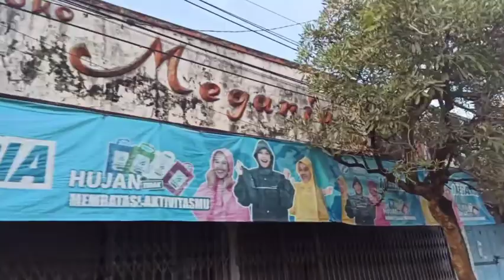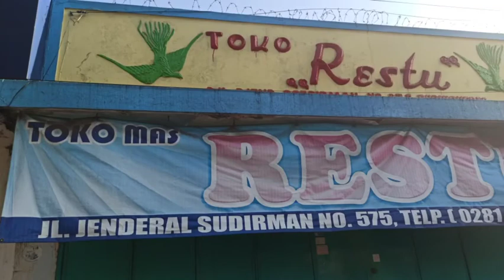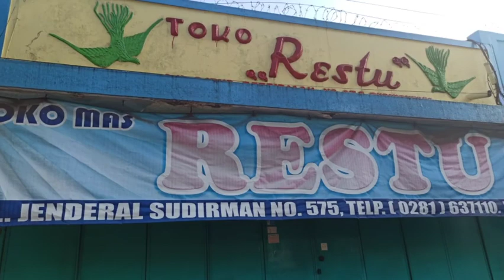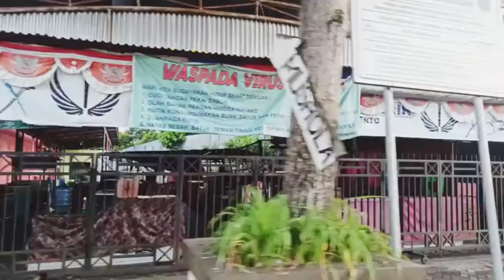Pertokoan Legendaris sepanjang bekas rel kereta api SDS Pasar Wage Purwokerto | vlog gowes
Sejarah Purwokerto (Poerwakerta) sampai abad 18 hanyalah kota kecil di sebelah timur kadipaten Pasir yang berpusat di pasar Wage. Sampai 1830 Purwakerta lebih kecil dibandingkan dengan Sokaraja, Ajibarang dan Banyumas, bahkan pada November 1831 saat Gubernur Jenderal Hindia Belanda de Kock datang ke Banjoemas dalam rangka pembentukan kembali pemerintahan Kabupaten di Banyumas Raya usai perang Diponegoro, Purwakerta hanya dijadikan ibukota Distrik dibawah Kabupaten Ajibarang.

De Kock membagi wilayah karesidenan Banjoemas menjadi 5 kabupaten yakni :
1. Banjoemas membawahi distrik Banjoemas, Adiredja, Poerwaredja (Klampok)
2 . Adjibarang membawahi distrik Adjibarang, Poerwakerta, Djamboe
3. Poerbalingga membawahi distrik Poerbalingga, Soekaradja, Kertanegara, Tjahjana
4. Bandjarnegara membawahi Bandjar, Singamerta, Leksana, Karangkobar, Batoer
5. Madjenang membawahi distrik Madjenang, Dajahloehoer, Pegadingan, Djeroeklegi (Tjilatjap).

Pada tahun 1836 kota Ajibarang terkena musibah angin puting beliung selama 40 hari 40 malam, sehingga atas persetujuan Residen Banyumas pusat kota kabupaten Ajibarang dipindah ke desa Paguwan (Paguhan), sebuah di desa sebelah barat ibukota distrik Purwakerta oleh bupati Raden Tumenggung Bartadimeja yang bergelar Raden Adipati Mertadireja II dan Asisten Residen Werkevisser.

Oleh Belanda, kota baru ini didirikan di lahan yang baru dengan perencanaan yang baru.

Desa Paguwan berada di sebelah barat sungai Kranji dan kota Purwakerta, di sebelah timur sungai Banjaran di sebelah utara Pereng (tebing) sungai Kranji.

Alun-alun dan pendopo kabupaten dibangun di selatan hamparan sendang yang sangat jernih airnya (sekarang sudah dibangun Rita Supermall) yang dulunya merupakan tempat mandi para santri di pondok pesantren Pekih di Paguwan.

Sedangkan rumah Asisten Residen Purwakerta berada di Bantarsoka (Tebing sungai Banjaran) dan kantor landkas berada di sebelah timurnya.

Setelah dijadikan sebagai ibukota kabupaten, tampak adanya pembangunan dimana layaknya sebuah kota yang baru saja dibuka.

Kota baru ini masih terlihat sangat sepi hingga akhirnya pada tahun 1893 dibangun sebuah pabrik gula Purwokerto (Suikerfabriek Poerwakerto) di perbatasan antara kota baru dan kota lama (sekarang menjadi Rita dan Moro).

Kemudian pada 1896 juga dibangun jalur kereta api Serajoedal Stoomtram Maatschappij (SDS) yang stasiunnya di bangun di wilayah kota baru bersama dengan kantor, hotel dan rumah-rumah untuk pegawai kereta apinya. SDS mengoperasikan kereta api Maos Purwokerto Wonosobo terutama melayani kepentingan paprik gula.

Jalur kereta Staats Spoorwagon (SS) kemudian di bangun pada tahun 1917 dengan membangun stasiunnya berada di barat pendopo kabupaten. Kedua stasiun kemudian terhubung dan pembangunan kota makin menggeliat dengan bangunan-bangunan sangat megah dan besar mulai di bangun.

Seperti Stasiun, Sociteit Slamet (Sekarang gedung RRI), gedung Porka, beberapa sekolah, bank rakyat dan lainnya. Pusat bisnis pasar Wage dan sekitarnya pun makin maju karena mobilitas barang yang makin efisien. SDS di Stasiun Purwokerto Timur dikenal memiliki sistem pergudangan terbaik dan transportasi yang terkoneksi antara kereta api dan truk.

Pada akhirnya Purwokerto mengalahkan keramaian kota Ajibarang, Sokaraja, dan Banyumas lama. Apalagi ketika kemudian pusat karesidenan dan kabupaten berpindah dari Banyumas lama ke Purwokerto pada tahun 1936. (Belanda beberapa kali merubah distrik, kabupaten dan karesidenan setelah tahun 1831).

Sebelum ada mall dan Supermall kawasan Pasar Wage dimana jalur rel kereta api SDS melintas, adalah kawasan bisnis paling ramai di Purwokerto. Dan bekas toko-toko atau pertokoan legendaris serta halte Pasar Wage coba ditelusuri channel ini...

2. Babad Banjoemas

Jalur jadul SDS Banjarsari - Kemangkon

Jalur jadul Purwokerto -Banjarsari

Percabangan Purwokerto - Purwokerto Timur / Kroya SS ke SDS

Eksplore jembatan kerata api Klampok / Klampok Bridge

jembatan cinta kali belang Bumiayu

Terima kasih...